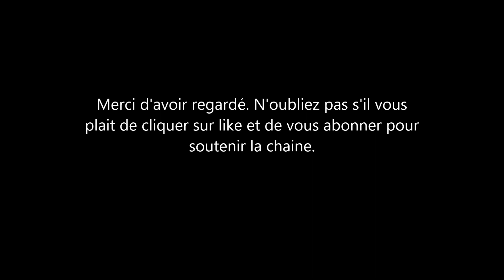Jason momoa et Lisa Bonet du Cosby show se séparent apres 16 ans ensemble: voici leurs enfants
Lisa Bonet l'ancienne actrice du cosby show se separe de son mari l'acteur jason momoa apres seulement 4 ans de mariage. le couple est depuis plus de 16 ans ensemble et a 2 enfants.